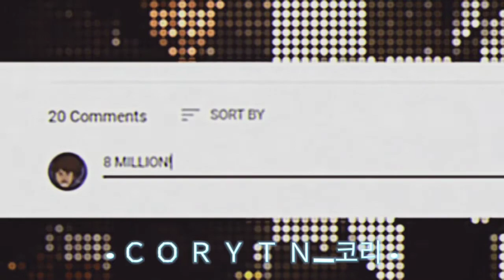CoryxKenshin Throughout the years... (2009 - 2021) //edit//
We love you cory...Even though i joined samurai in 2020 i always watched your videos and been with you. Claps for the people who been with him for years 🥳👏👏